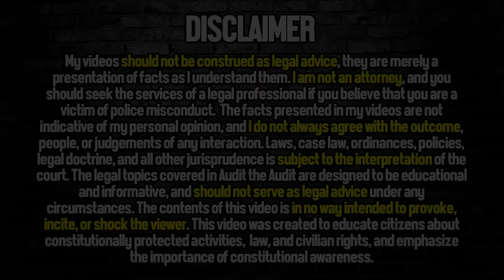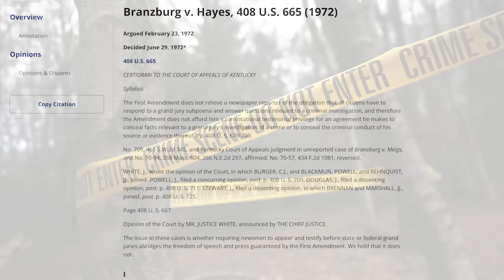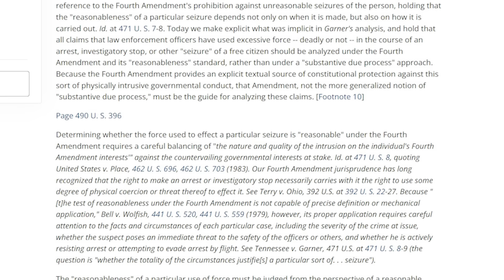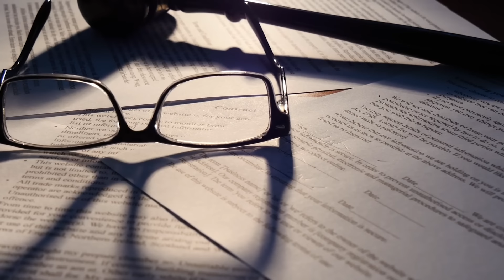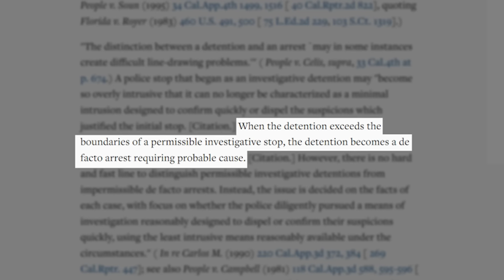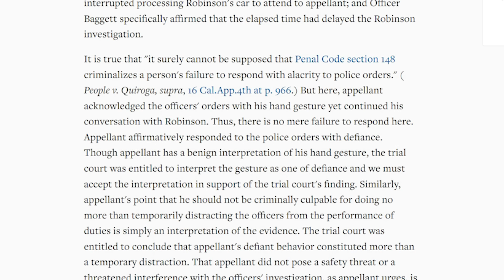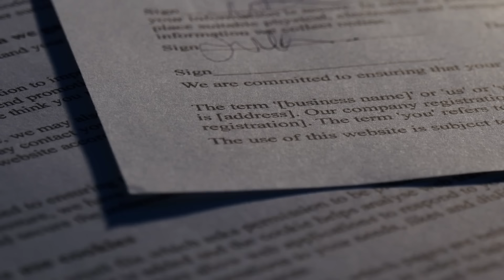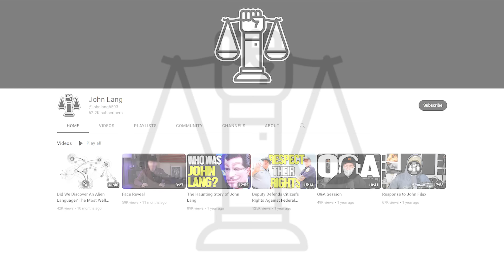Cops Arrest Firefighter Who SAVED Citizen's Life